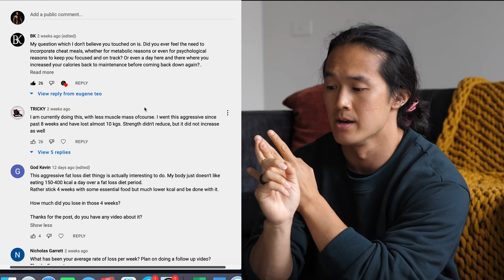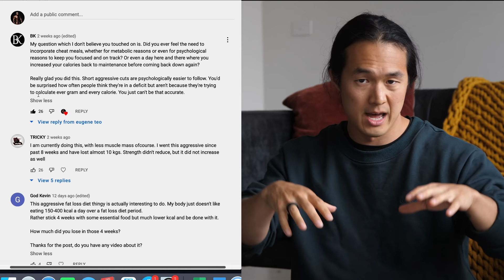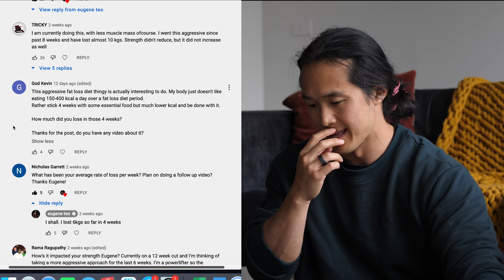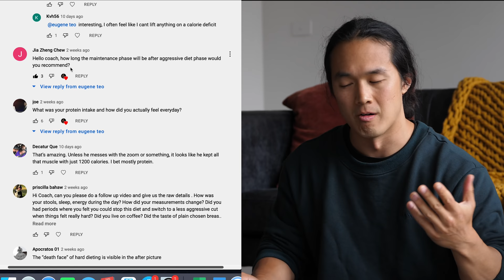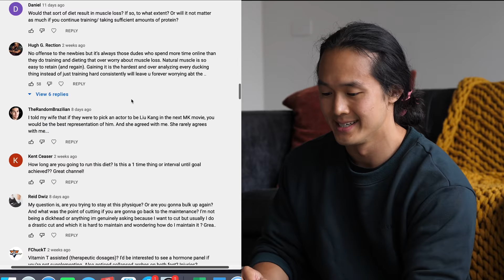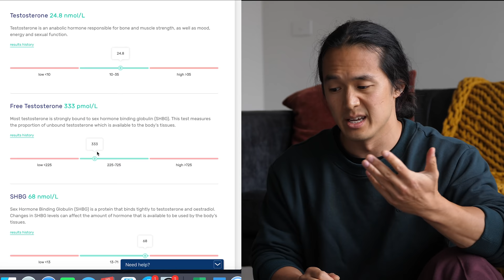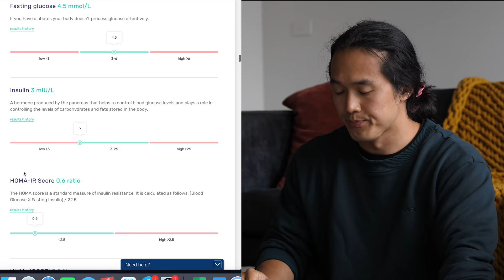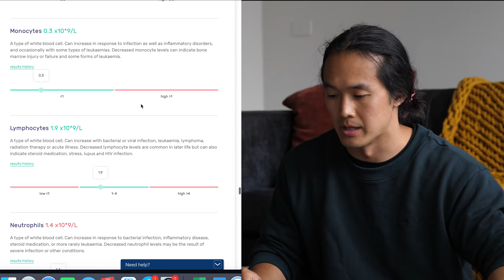Analysing My Bloodwork - Did Crash Dieting Ruin My Hormones? Fat Loss & Testosterone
I dieted on very low calories for 4 weeks. Here are my results, observations, thoughts and blood work after the dieting period.

What's my app, Ganbaru Method all about?
I teach you how to build muscle, lose fat, move better and get stronger - Here's what's included

- Over a dozen 12 week programs for beginners to advanced, males and females & over 50 extra workouts. All Programs are spaced across 3 completely different phases, to keep you progressing long term
- Workout Log to track your progress
- Full Exercise Library featuring over 200 video tutorials
- Nutrition Calculator & Nutrition Tracker
- Training Workshop Recordings from my Live Events around the world
- Livestream Lectures on Lower Back Pain, Nutrition, Joint Health & Posture
- Community group to interact with other members and myself for support